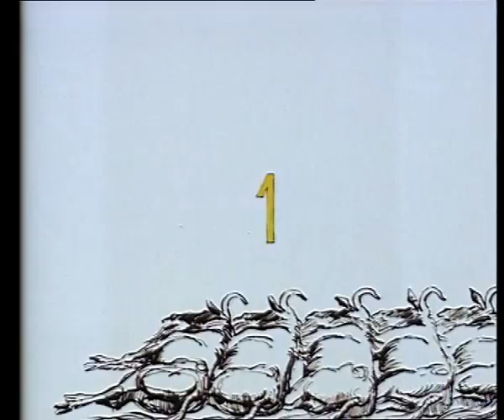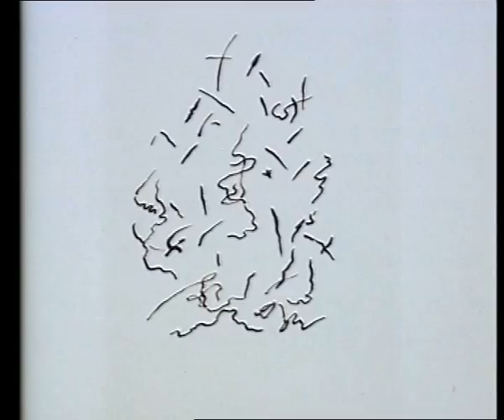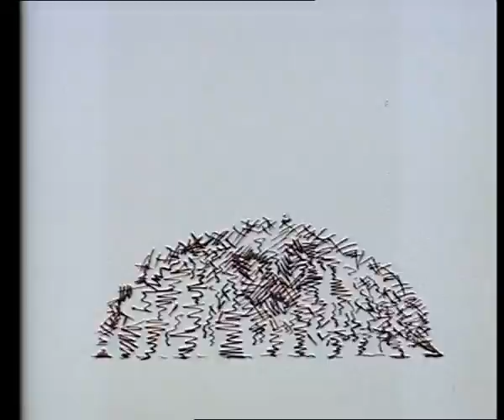Лев и девять гиен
Фильм снят по мотивам африканской народной сказки о несправедливом дележе добычи между грозным львом и трусливыми гиенами.

Добрые советские мультфильмы на нашем канале:
- выпуски "Веселая карусель"
- сериал "38 папугаев"
- мультики на основе сказок Сутеева
- сериал "Обезьянки"
Вместе с нашим каналом можно сделать небольшой перерыв и начать смотреть прекрасный мультфильм онлайн бесплатно.